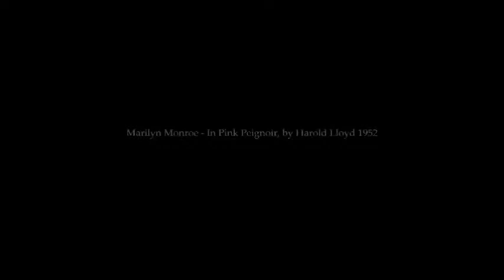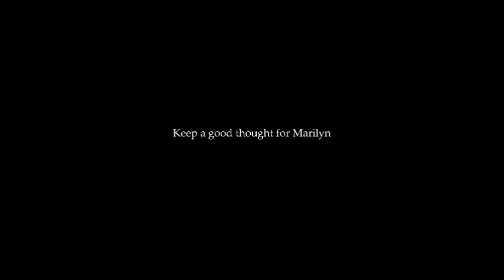Marylin Monroe en robe-peignoir rose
L'incontournable Marylin avec toujours autant de classe dans son sublime peignoir rose.
On ne s'en lasse pas ...